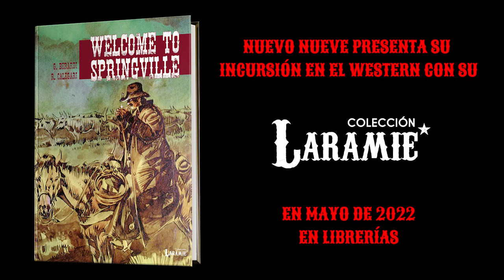Welcome to Springville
Welcome to Sprinville - Calegari - Berardi - western - Novela gráfica - nuevo nueve - Laramie